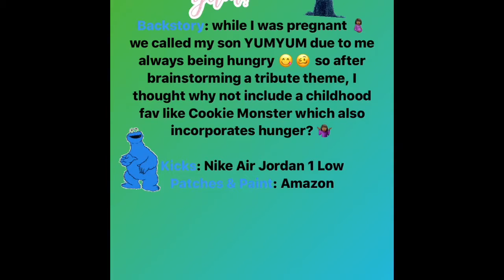Custom Sneakers | Custom Nike Jordan 1 Low | RGModeTv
Hey guys. I launched my first custom sneaker on April 20th. I will be sharing a more detailed video with close ups of my custom Jordan 1 low sneaker.

TWITTERr: reneej_stylez

This Video was filmed using iPhone 8 Plus
This Video was edited using iMovie